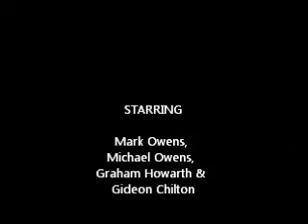NightPatrol 23-10-2010 - Cricketers - Keighley